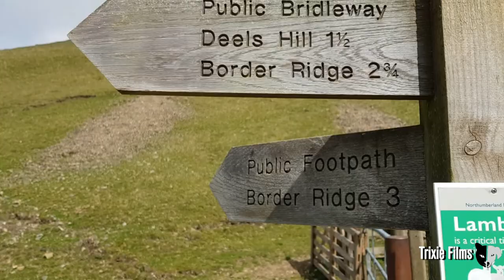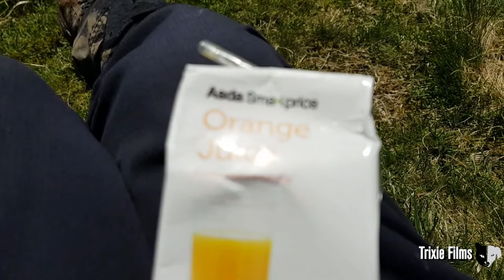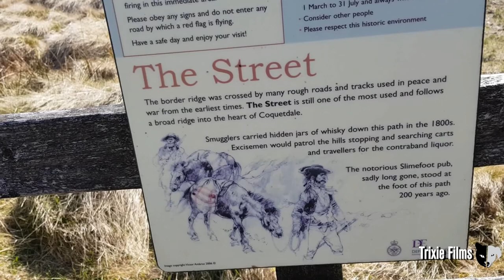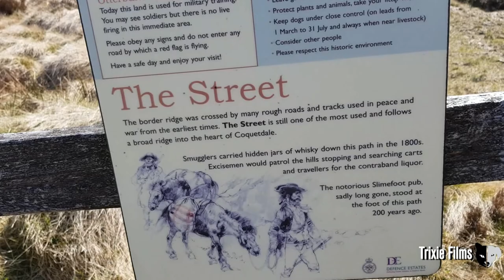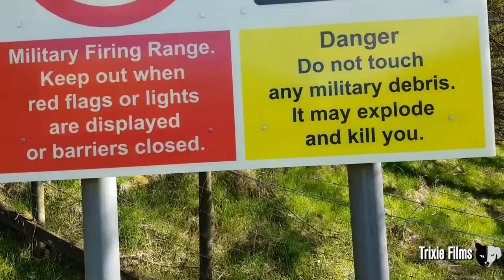The Cheviot,Northumberland A Circular Walk, Windy Gyle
A Border hiking circular to Windy Gyle Hewitt hill via little ward law in the Cheviot Hills,The pennines runs right on the border between England and Scotland and was a place for the smuggling of whiskey over the border.This Northumberland countryside is stunning in a rugged way.The walk Starts in Coquet Valley and the Route crosses moors and moorland.From Deels Hill near the Roman camps,  Barrowburn, i walk up The Street to join the Pennine Way to the summit of Windy Gyle.and then return via Trows Law back to the carpark.
You can approach
Little Ward Law before coming to Russel's Cairn at the 619 m or choose a alternative.